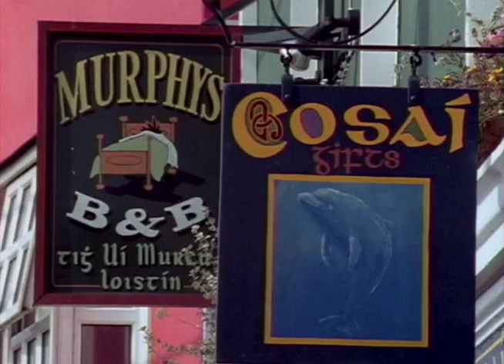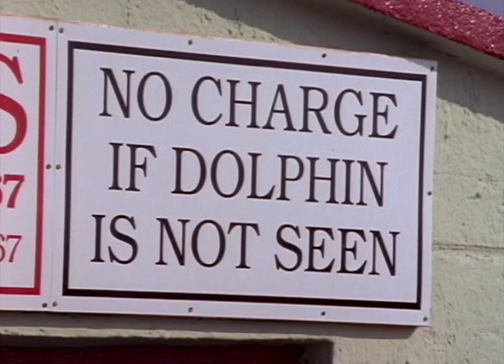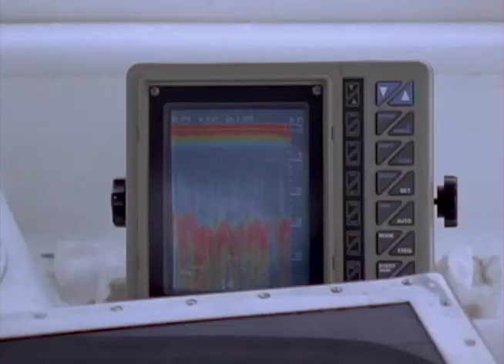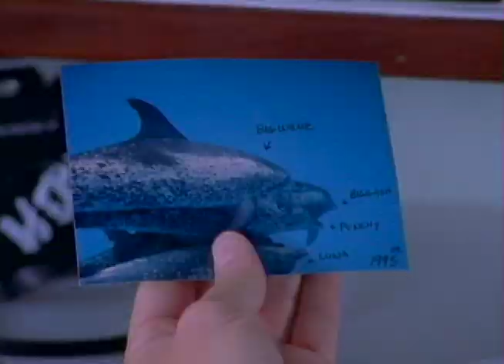Explore the Wildlife Kingdom | Dolphins: Tribes of The Sea | Full Movie | Grant Goodeve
Probably no other sea animal has captured our affection and attention like the dolphin. Its intelligence and athleticism has fascinated observers for years. Dolphins seem to exhibit a friendly willingness to co-operate with humans...something very rare in the wild animal kingdom.

Directors: Steve Greisen
Starring: Grant Goodeve